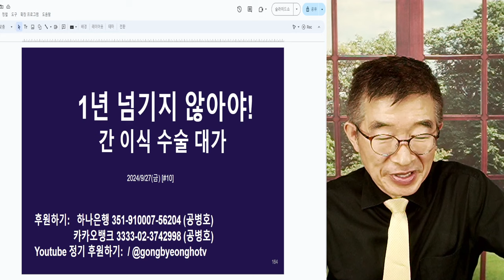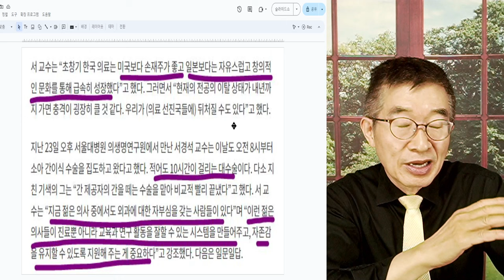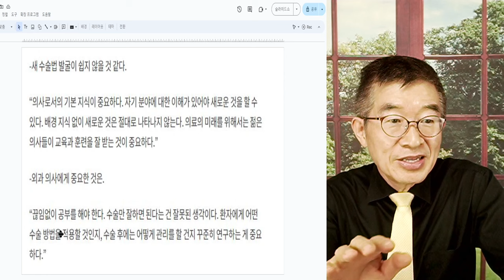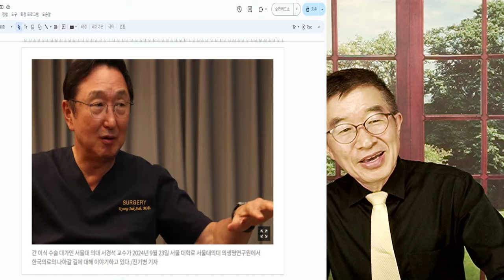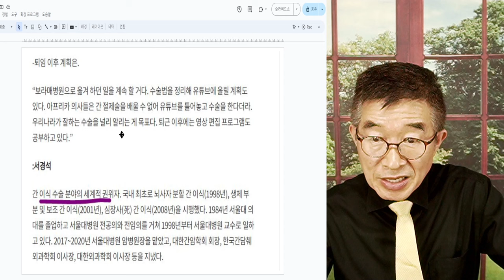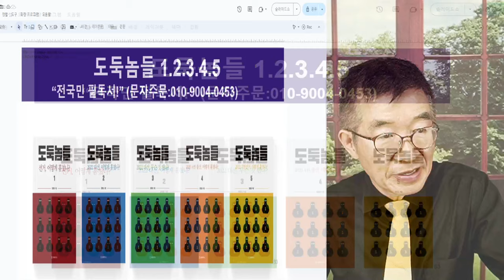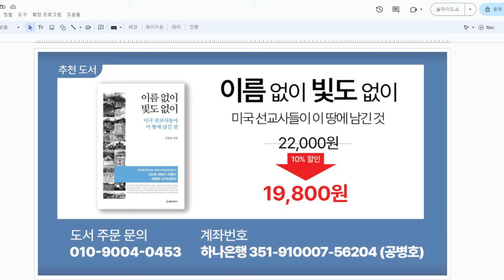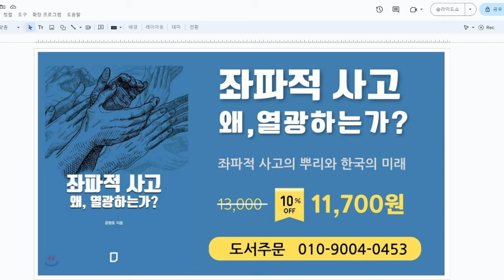올해 넘기지 않아야 / 간 이식 세계적 대가 / 현재 의료 현장을 이해할 수 있는 진지한 인터뷰 [공병호TV]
Bitcoin : 3MTW849AkP2ftLeSK2teZHMmzLu7Z83s9U